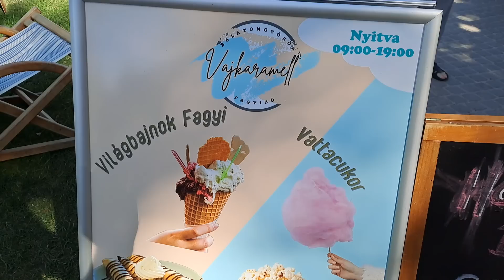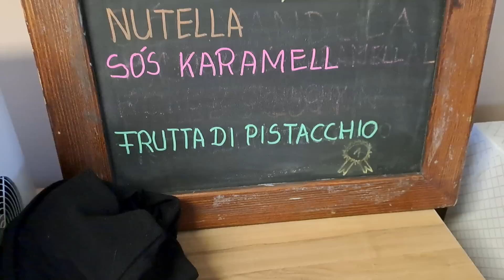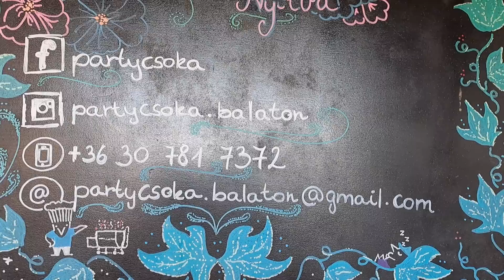A legjobb strandétterem ahol eddig ettem+ a tavalyi világbajnok cukrász fagyiját is megkóstoltam :-)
Ha tetszett a videó és a recept , ne felejts el egy Like-ot nyomni, megosztani és feliratkozni! Köszönöm :-) Ha támogatni szeretnéd a csatornám ezen a linken megteheted :-) Köszönöm .-)

REKLÁM!: A MESZIFOZ22 kódra most már a német PETRA AIR FRYER-eket is meg tudjátok venni 15% kedvezménnyel és a két nagyobb még ingyen szállítással is van .-) Kuponkód az webáruházba MESZIFOZ22 Ezzel az összes Koch Systeme, Carl Schmidt Sohn, és AMT Gastroguss edényt, kést és konyhai eszközt meg tudjátok venni 15% kedvezménnyel+ a nagyméretű keményfa vágódeszkákra is érvényes amilyet én használok!!! Kaiserslautern kukta mind a 4 mérete akciós .-) az oldalon, 22% kedvezmény jár a MESZIKUKTA kupon beírásával